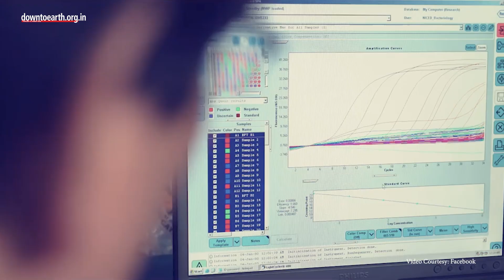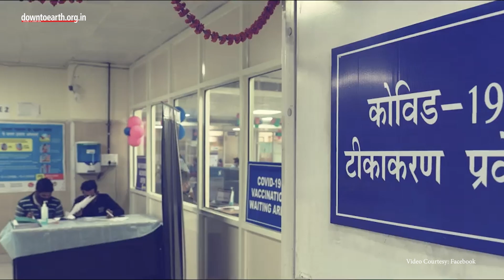New sub-variant of Covid-19 called JN.1 detected in Kerala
A new sub-variant of Covid-19 called JN.1 has been detected in Kerala and symptoms like sore throat, fever, runny nose, headache and minor gastro-intestinal problems in some cases have been reported in patients so far.
This variant was detected as part of an ongoing routine surveillance conducted by the Indian SARS-CoV-2 Genomics Consortium (INSACOG), which is a network of laboratories that has been monitoring Covid-19 in India from a genomic perspective. The Indian Council of Medical Research (ICMR) is part of this consortium.
Kerala’s health minister Veena George noted that the variant was detected among Indians at Singapore airport 2-3 months ago and said that the government is monitoring the situation closely. She added that the people with comorbidities should be taken care of.
Four Covid-19 deaths were also reported in the state amid the spike in covid-19 cases in the last few weeks. Around 700 to 1000 COVID-19 tests are administered daily in Kerala, and the state also reports the highest testing rate in the country.
According to the ANI report, preparedness measures have been initiated by the Union Ministry of Health. A mock drill is currently being conducted by the Union health ministry at all health facilities in states to assess their public health and hospital preparedness measures.